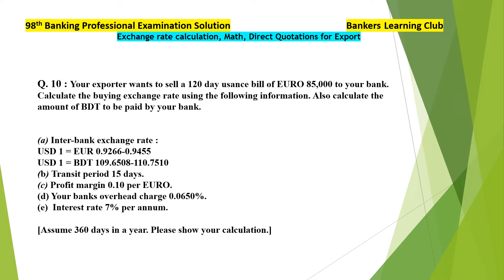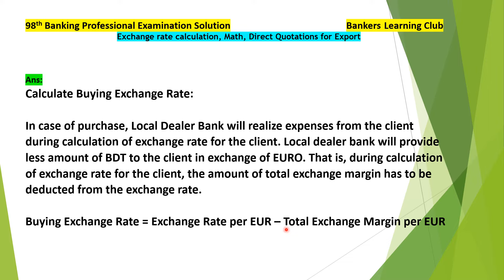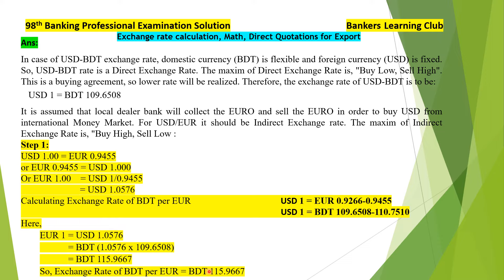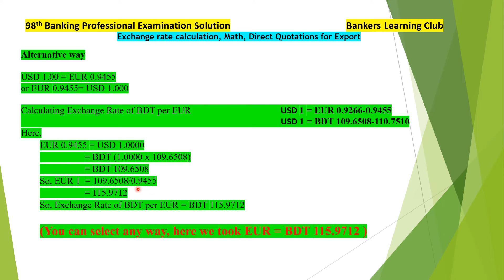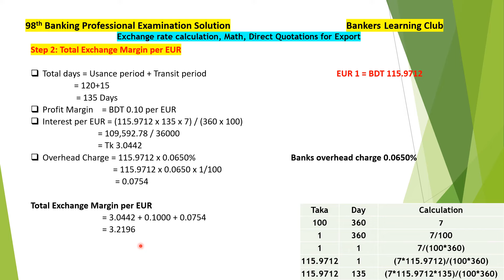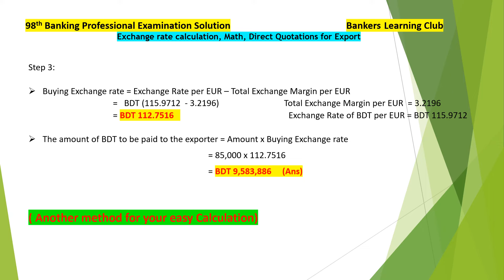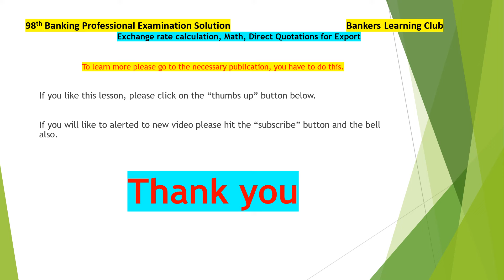Math Solution, 98th Banking Diploma Exam Q no.10 Cross Rate, TRADE FINANCE & FOREIGN EXCHANGE AIBB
Welcome to Bankers Learning Club, a platform for skill development by sharing knowledge of Foreign Trade and Trade Finance, Credit, Treasury, General Banking related field. This presentation will help you to take preparation for Banking Professional Examination like AIBB, JAIBB, CDCS, DIB (Diploma in Islamic Banking). Today we discuss about Math Solution, 98th Banking Diploma Exam Q. no.10 Cross Rate, for the subject TRADE FINANCE & FOREIGN EXCHANGE (TFFE)